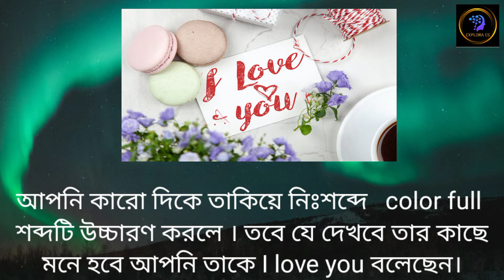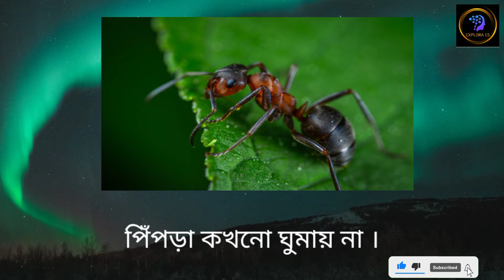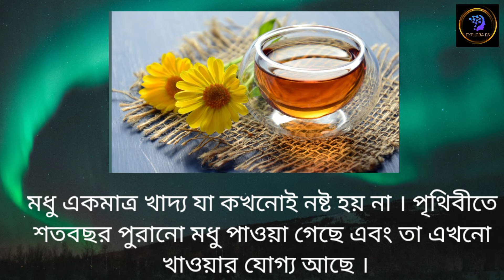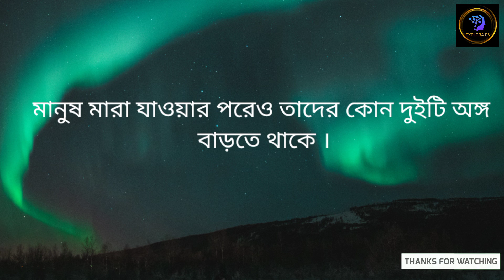পৃথিবীতে একমাত্র প্রাণী গিরগিটি একই সময়ে তার চোখ দুটি দুই দিকেই নাড়াতে পারে |20unknown information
ভিডিওতে আমরা আলোচনা করেছি সাধারণ জ্ঞান সম্পর্কে । মজার ছলে আমরা সাধারণ জ্ঞান সম্পর্কে জানতে পারবো । আমাদের এই চ্যানেলে প্রতিনিয়ত সাধারণ জ্ঞান সম্পর্কে প্রশ্ন উত্তর নিয়ে ভিডিও দেওয়া হয় ।

মানুষ মারা যাওয়ার পরেও তাদের কোন দুইটি অঙ্গ বাড়তে থাকে ।
মানুষ মারা যাওয়ার পরেও তাদের নখ ও চুল বাড়ে আর বাকি শরীরের সকল অংশ পোঁচতে শুরু করে ।
একটি তেলাপোকা তার মাথা ছাড়া প্রায় নয় দিন পর্যন্ত বেঁচে থাকতে পারে এরপর তারা সাধারণত  খাবারের অভাবে মারা যায় ।
পৃথিবীর প্রাণীদের মধ্যে ৮০ ভাগই পোকামাকড় ।
বিড়াল প্রায় ১০০ রকমের শব্দ করতে পারে আর কুকুর পারে ১০ রকমের শব্দ করতে ।
মানুষের পক্ষে চোখ খুলে হাঁচি দেওয়ার সম্ভব নয় ।
আমাদের ধারণা শামুকের দাঁত নেই অথচ শামুকের ২৫ হাজার দাঁত আছে ।
আপনার যদি একটা তারকা গুনতে এক সেকেন্ড সময় লাগে তাহলে একটি গ্যালাক্সির সব তারকা গুনতে সময় লাগবে প্রায় তিন হাজার বছর ।
একটি রক্ত কণিকা আমাদের পুরো দেহ ঘুরে আসতে সময় নেয় ২২ সেকেন্ড ।
কাচ‌ বালু থেকে তৈরি ।
সিডকা পোকা একটানা ১৭ বছর মাটির নিচে ঘুমায় তারপর মাটি থেকে বেরিয়ে এসে চিৎকার করতে করতে তিন দিনের মাথায় মারা যায় ।
Related keyword.

Bangla quiz
Bangla GK video
Quiz
GK question
Sadharan knowledge
BCS question
Jab exam preparation
সাধারণ জ্ঞান
ছোটদের কুইজ প্রশ্ন উত্তর
চাকরির প্রশ্ন
বাংলা ধাঁধা
সাধারণ জ্ঞান বাংলা কুইজ
বাংলা জিকে
IQ test
Current affair today
Government job question
অজানা তথ্য
Brain games
History education
শিশুদের জন্য সাধারণ জ্ঞান বাংলাদেশ সম্পর্কে